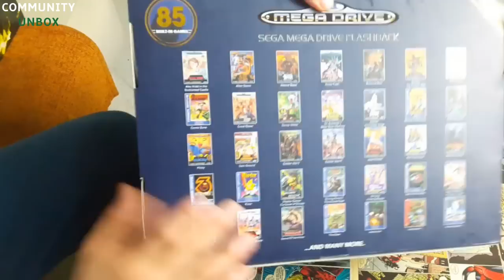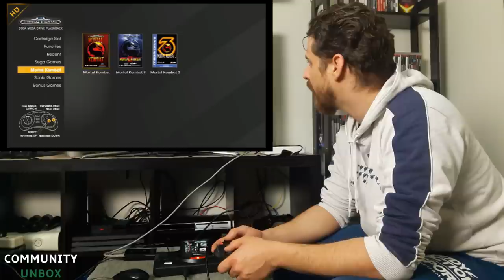Sega Megadrive Flashback HD || Community Unbox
Ο Θάνος,φίλος του καναλιού,μας έφερε το Sega Megadrive Flashback και το ξεκουκουλιάσαμε παρέα.

Μην ξεχάσετε να κάνετε εγράφη στο
κανάλι μας βοηθώντας μας να κάνουμε
και άλλα τέτοια βίντεο!!! Η υποστήριξη σας.